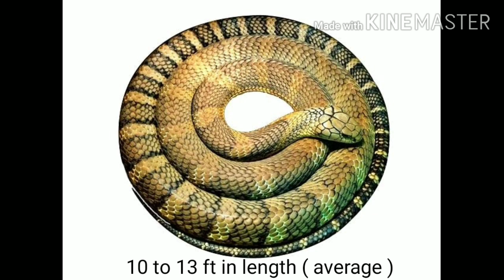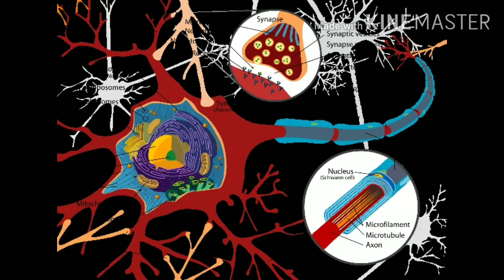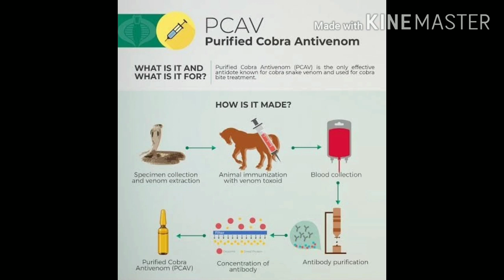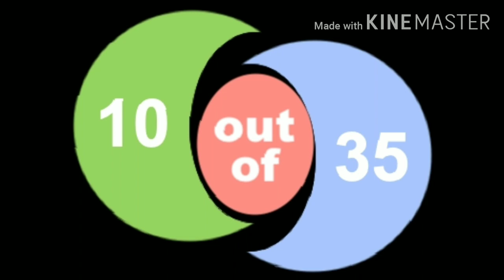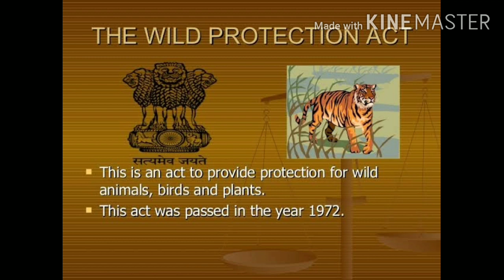King Cobra | Ophiophagus hannah | Tamil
இந்தக் கானொளியில் இராஜ நாகங்கள் குறித்த சில தகவல்களைப் பதிவிட்டுள்ளேன்.